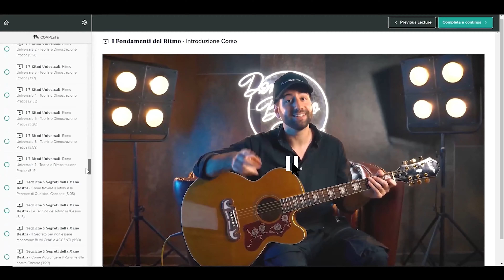3 Canzoni D'AMORE Belle Da Suonare alla Chitarra! (Facili)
🎸 Impara a suonare la chitarra con Academy Chitarra Digitale in promo del 50% fino a stasera

⭐️⭐️⭐️⭐️⭐️ +2500 Studenti di chitarra soddisfatti che hanno imparato a suonare le loro canzoni preferite! Guarda le recensioni sul sito